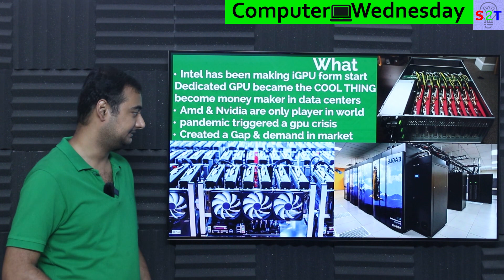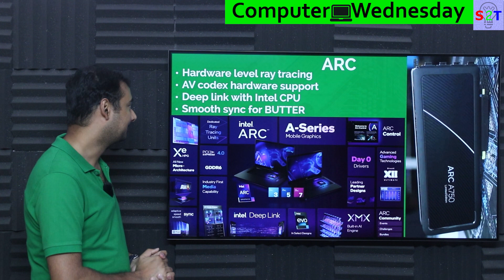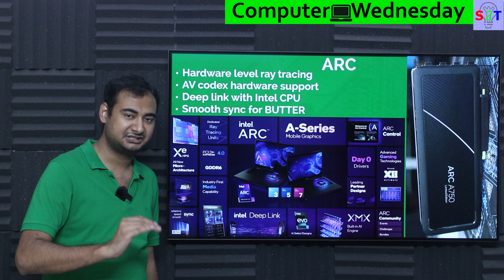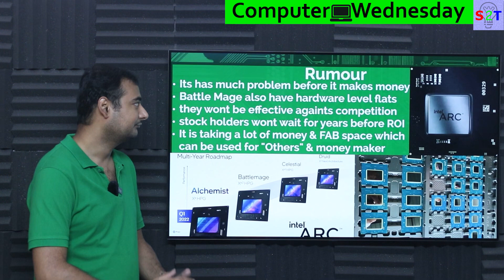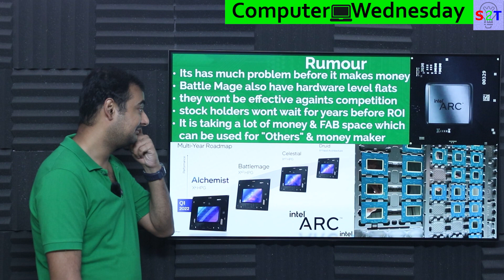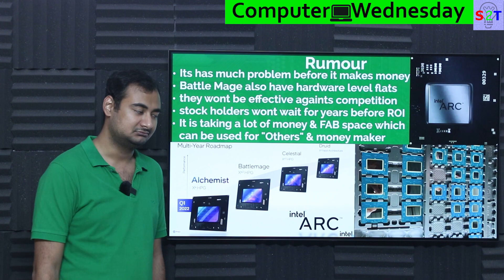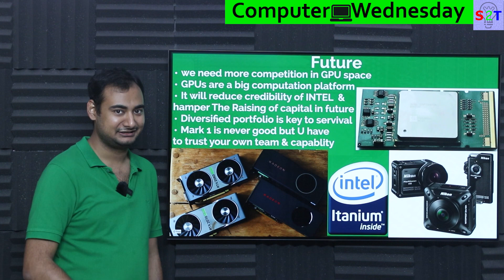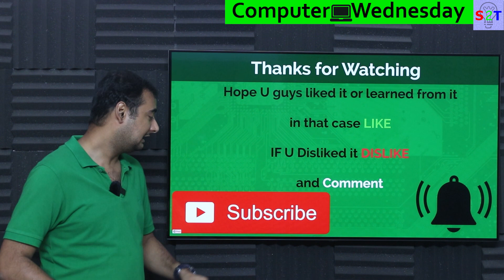Intel Arc Graphics Explained In HINDI {Computer Wednesday}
Instagram             hellyork

00:00 Intro
00:12 What
03:02 ARC
07:38 Performance
10:24 Rumour
15:52 Future
21:47 Thanks